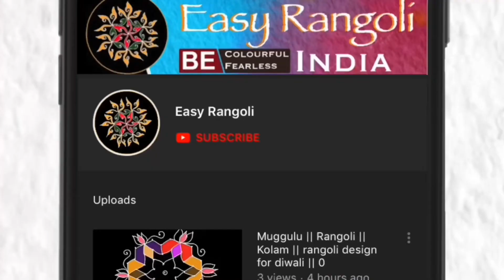సోమవారం ముగ్గు/Monday Rangoli design/5 x 1 Dots